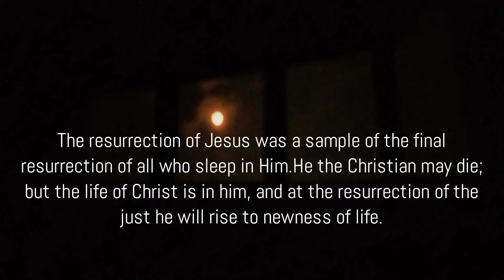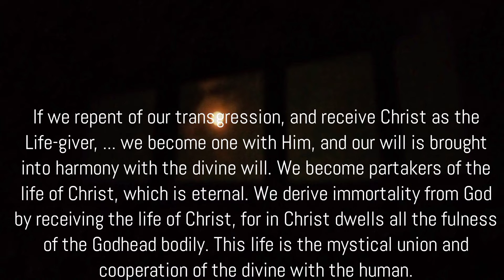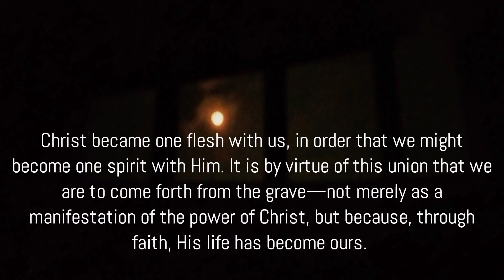MARANATHA_"Life Eternal Begins Now"_By Ellen G.White